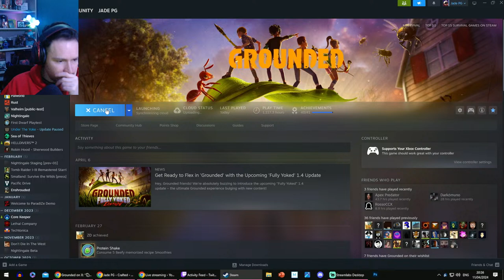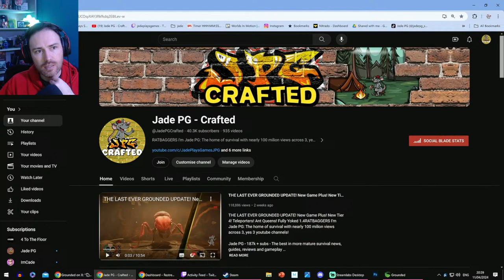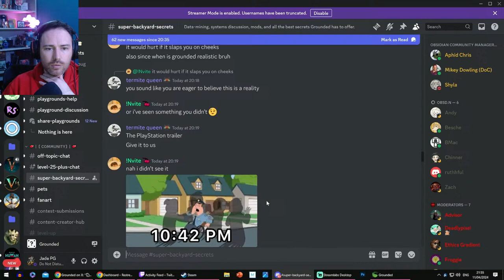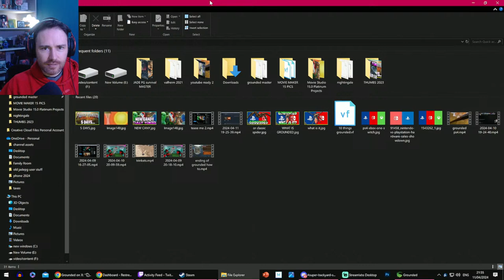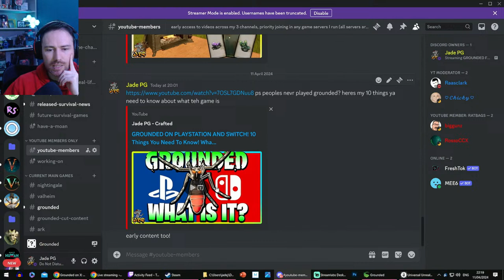GROUNDED FULLY YOKED COUNTDOWN! 5 Days TO Go! New Teases And Prep!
GROUNDED - Livestreams Are Back! Best Playgrounds!